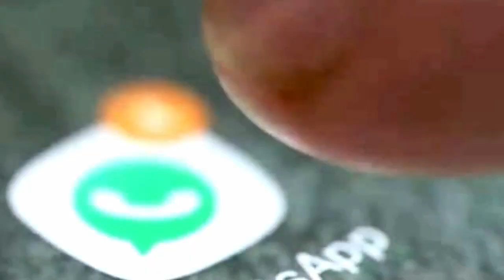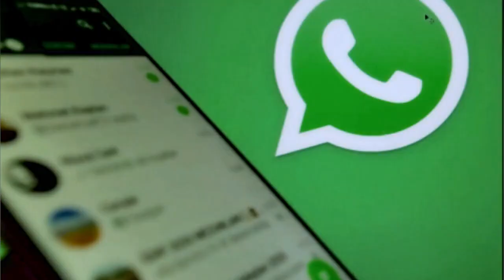Haridwar में रिहायशी इलाके में दिखा करीब 14 फीट लंबा अजगर, वन विभाग ने किया रेस्क्यू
हरिद्वार के लक्सर में विशालकाय अजगर मिलने से अफरा तफरी मच गई। यहां के लक्सरी क्षेत्र में रिहायशी इलाके में करीब 14 फीट लंबा अजगर नाले में मिला। नाले में विशालकाय अजगर को देखकर लोगों के होश उड़ गए। वन विभाग को इसकी सूचना दी गई सूचना पाकर वन विभाग की टीम मौके पर पहुंची और अजगर को रेस्क्यू कर जंगल में छोड़ा गया। आपको बता दें कि पिछले दिनों लक्सर के इस क्षेत्र में बाढ़ आ गई थी। जिसके बाद से रिहायशी इलाकों में जलीय जीवों का आने का सिलसिला जारी है। यहां कभी अजगर तो कभी मगरमच्छ दिखाई दे रहे हैं।"

  There was chaos after a giant python was found in Laksar, Haridwar. About 14 feet long python was found in the drain in the residential area in Luxri area here. People were shocked to see the giant python in the drain. The forest department was informed after getting the information, the forest department team reached the spot and the python was rescued and released into the forest. Let us tell you that this area of Luxor was flooded in the past. After which the process of arrival of aquatic creatures in the residential areas is going on. Sometimes pythons and sometimes crocodiles are seen here.